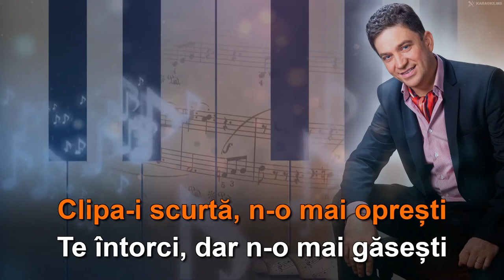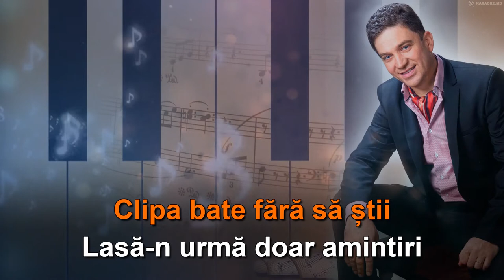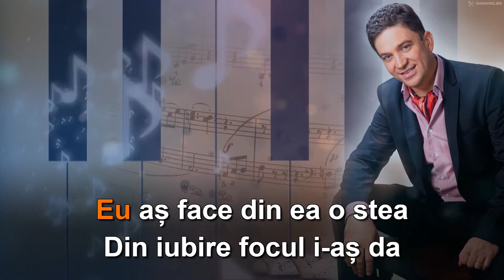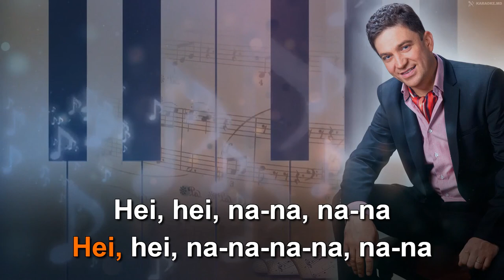Laurențiu Popescu: "Trăiește clipa". 🄺🄰🅁🄰🄾🄺🄴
Text:
Melodie:
Aranjament: